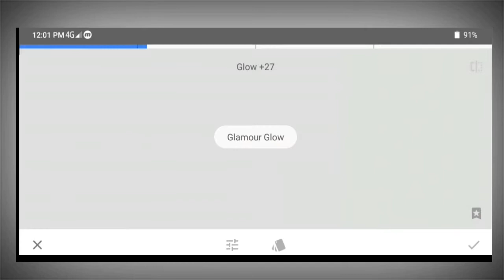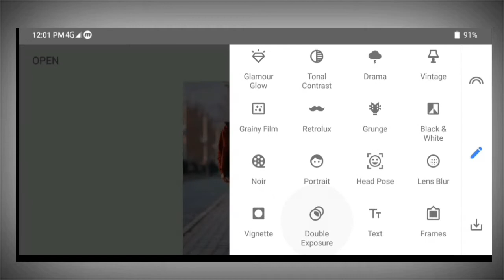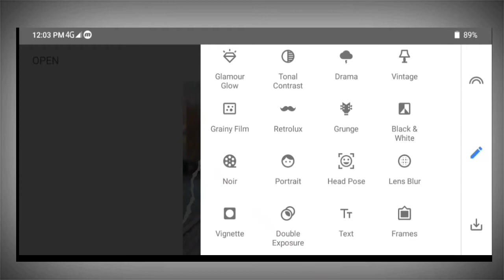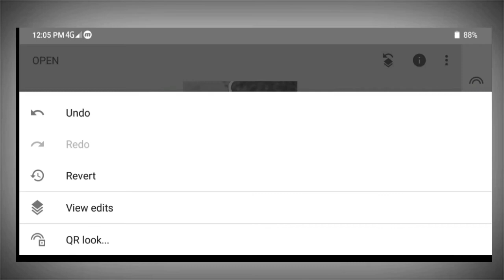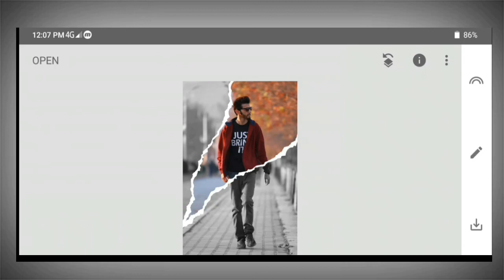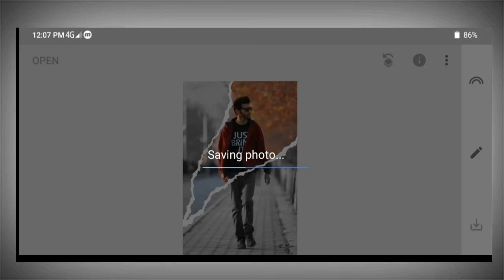Snapseed New Two Colour Photo Editing | Snaseed Background Colour Change | Bonny Banerjee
Snapseed new colour two colour photo editing. Background colour change in snapseed.Snapseed photo editing trick.